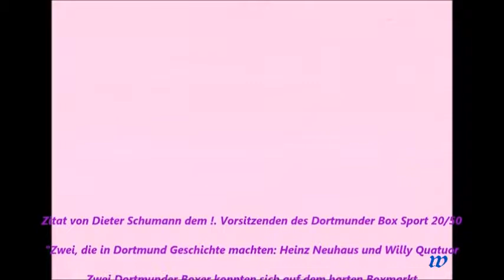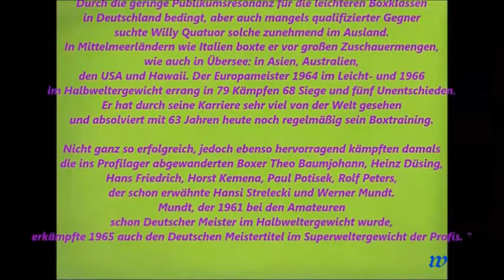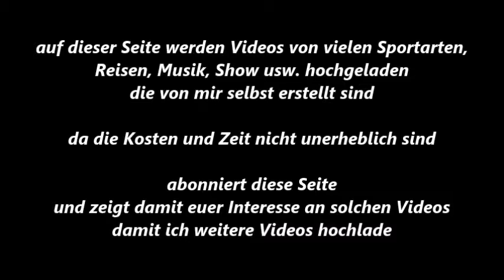194 * Der Sportler * Boxen * Dortmunder BS 20/50 * Profi-Boxer Heinz Neuhaus * Willy Quatuor